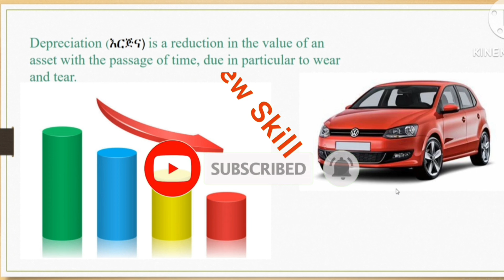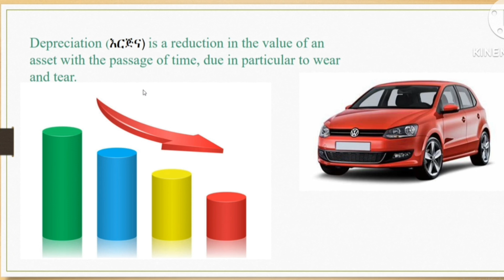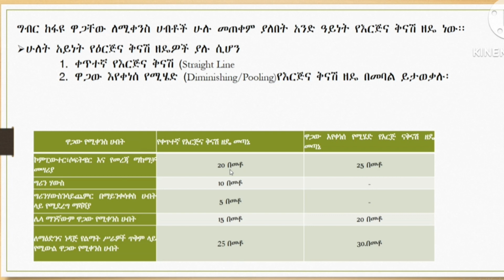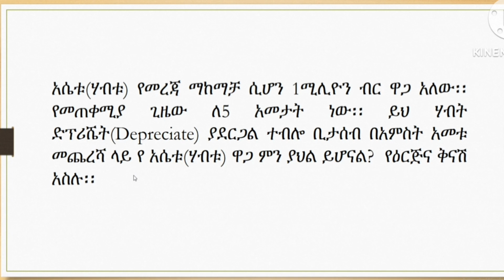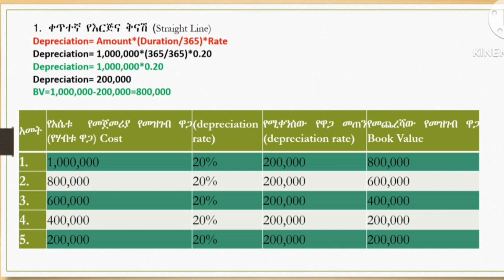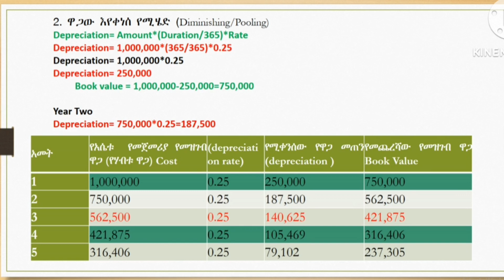Depreciation የእርጅና ቅናሽ